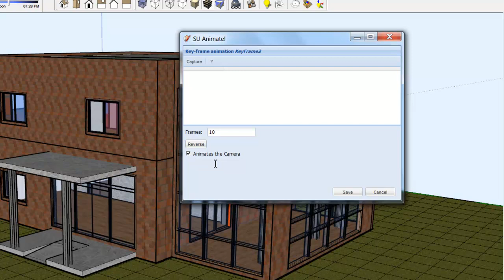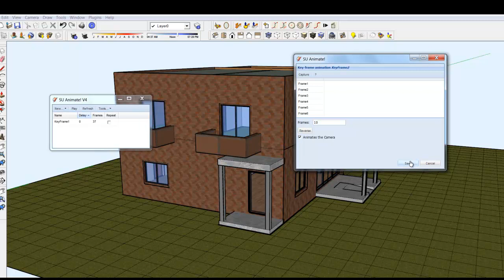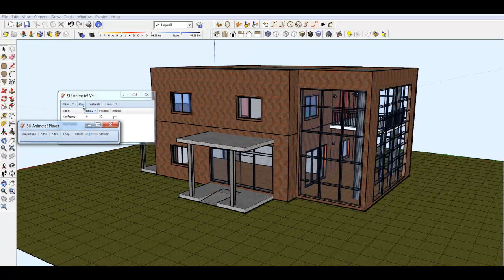SU Animate 4: キーフレーム構築シミュレーション パート3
SketchUp対応のSU Animate 4 非フォトリアリスティック プラグインを使えば、レイヤや SketchUpカメラの位置を使ってSketchUpキーフレームアニメーションを作成できます。このパート3ビデオでは、作成済みのキーフレームを観察し、建物を一周するカメラアニメーションを追加します。